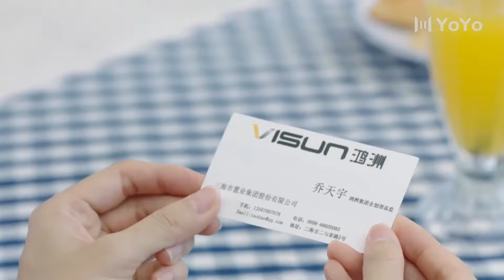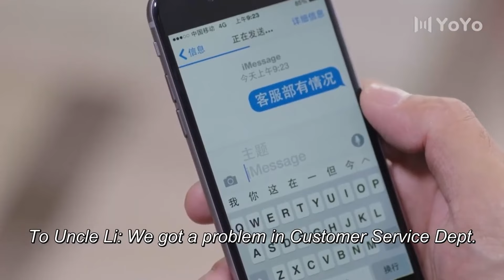女孩被歹徒搶劫，美女半路殺出一腳撂倒。中国电视剧。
Supscribe our channe to get more sweet Love Scenes!/@wh003-mg2ib
出色中国电视剧 好看中国电视剧 中国电视剧2023 精选电视剧 短剧 sweet Drama#Short Play#Full Movie HD